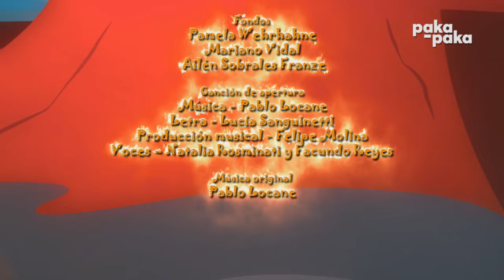Medialuna III: Koy y Jauke - Pakapaka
Medialuna dormìa cuando empieza a escuchar muchas explosiones. Caen del cielo bolas de fuego y agua. Youén se despierta y juntos con Ferucho descubren que los culpables son Koy y Jouke. Ellos son hermanos, Jauke es el dios del fuego y Koy el del agua.